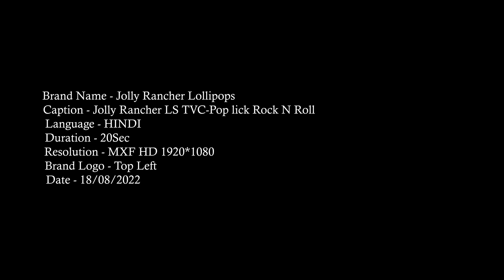Jolly Rancher Lollipops | Little Singham | Hindi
Enjoy Jolly Rancher Lollipops, now with Little Singham. Relish the Fruity and Tangy Flavors of Jolly Rancher Lollipops today! Available in Green Apple, Strawberry, Mango, Watermelon and Orange.